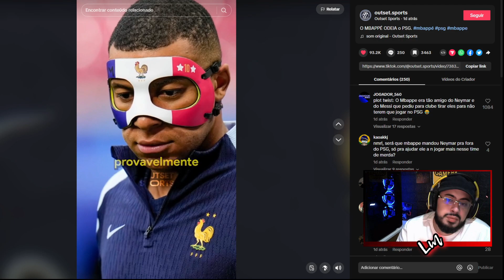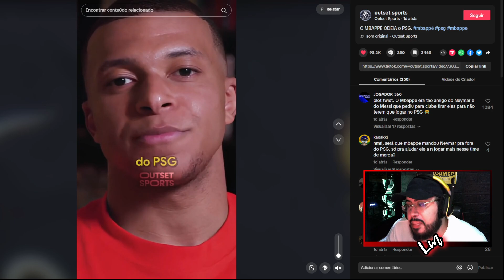O Mbappé Pediu um Neymar pro PSG ?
O Mbappé pediu um Neymar pro Psg ??? Que bizarro kkkk